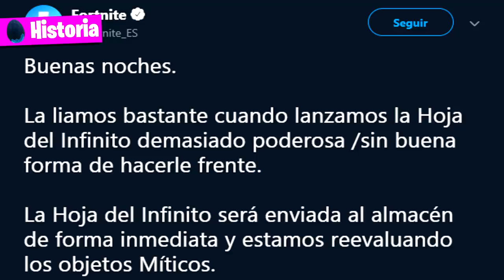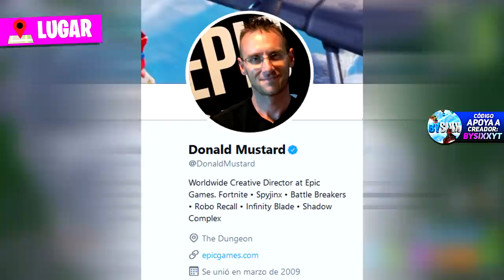*DRAGONES* ASÍ SERÁN LOS DRAGONES de la TEMPORADA 8 en Fortnite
Fortnite Battle Royale DRAGON TEMPORADA 8 Dragones, Asi Serán los DRAGONES de la Temporada 8, Huevos de Dragón, Fortnite Dragon, Fortnite Temporada 8 Evento BySixx Family Friendly

👁️👁️Debes ver: "¡¡ 5 COSAS (DONAN 75 000$, HACKS) QUE LES HAN OCURRIDO a Los STREAMERS en Fortnite !!"